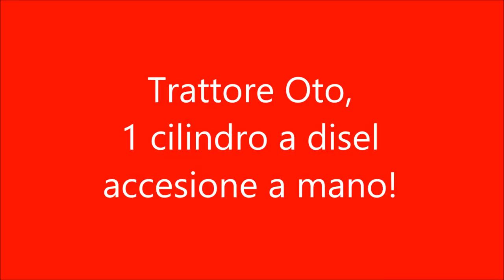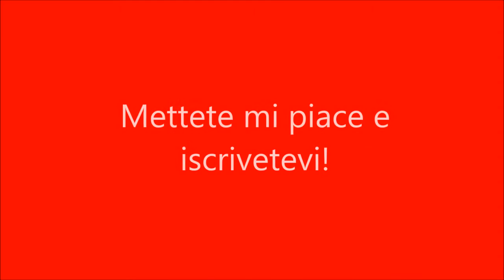Trattore Oto, 1 cilindro accensione a mano!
Siamo alla 44' Sagra di Primavera a Pieve Corleto di Faenza, con vari Landini Testacalda e vari trattori d'epoca tra cui questo Oto!